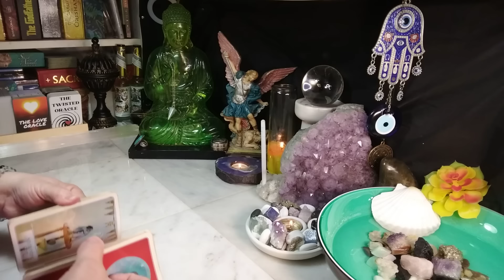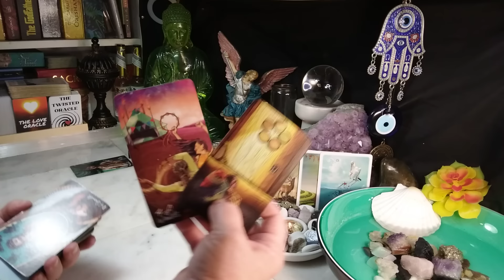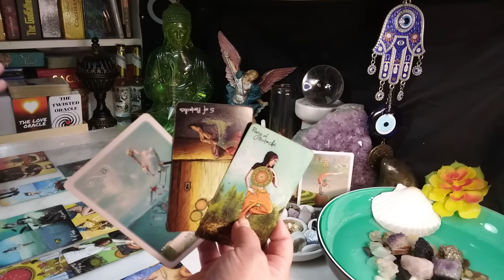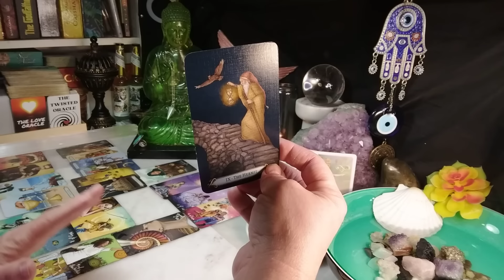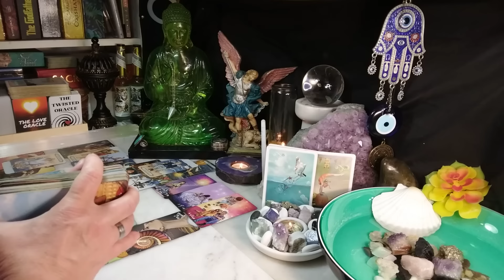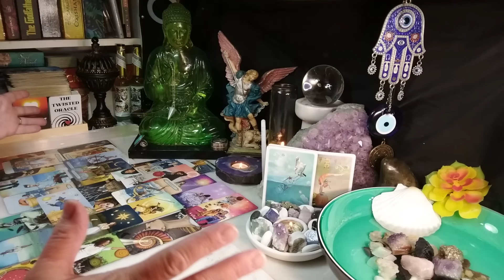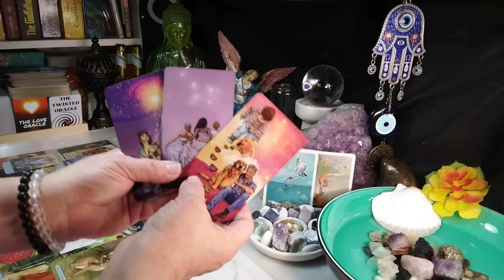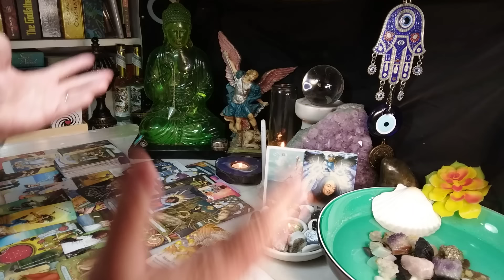AQUARIUS Taking Action To Heal Things Between You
Intro 00:00
Oracle Reading 01:00
Tarot Reading 03:45
Bonus Card 28:15
Song Channeled "Fallin" By Alicia Keys